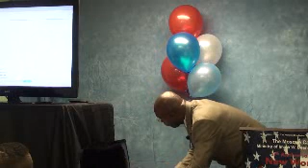Part 3 - Embracing & Applying Technology To Your Personal & Business Life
Abdul Rasheed Akbar